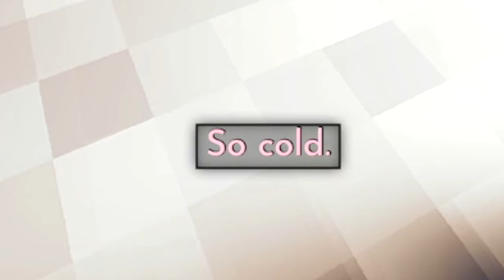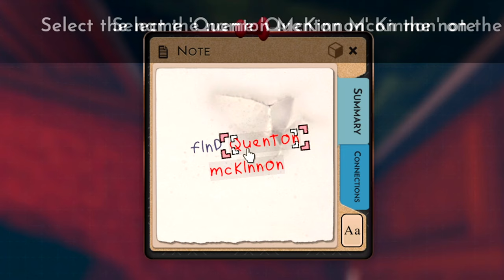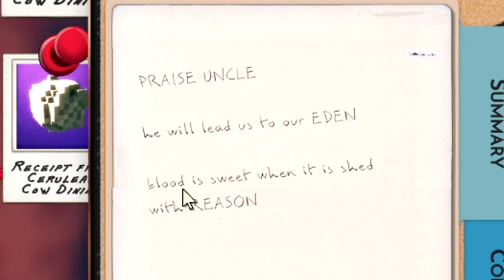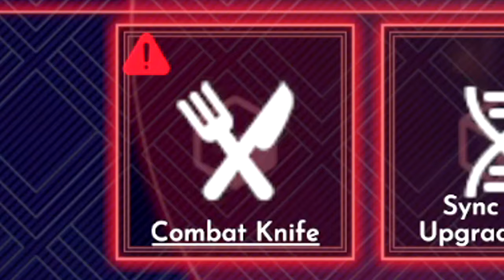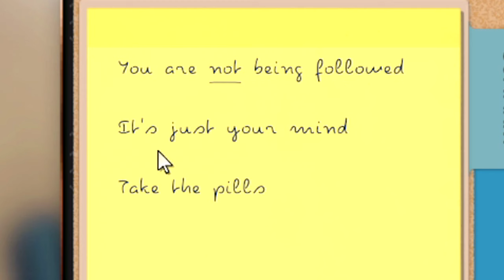Unethical Ways To Solve Crime In Shadows of Doubt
(Helps me out too)SOCIALS